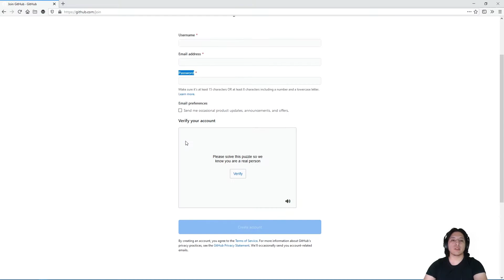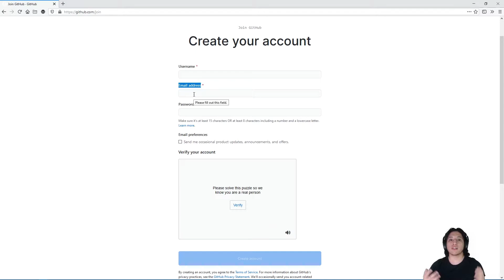¿Cómo crear una cuenta en GitHub?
Bienvenido nuevamente a Developeando!

En este video super corto de la serie de Git, te voy a mostrar como crear una cuenta en GitHub, una de las plataformas más populares que nos facilita la subida de nuestro repositorio a la nube para tenerlo disponible en cualquier momento y en cualquier lado.

Este video contiene subtítulos en español latinoamérica y en inglés.

¿Te quedaron dudas? Dejalas en los comentarios abajo del video :)